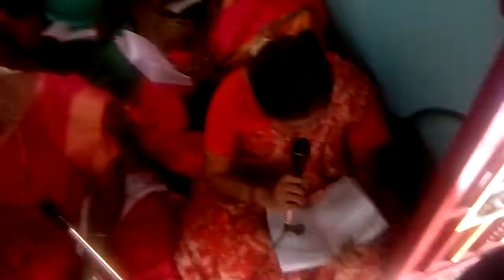திருவாசகம் முற்றோதல் திருப்பள்ளிஎழுச்சி 10.9.19 நெய்வேலி சிவனடியார்கள்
திருவாசகம் முற்றோதல் திருப்பள்ளிஎழுச்சி 10.9.19 நெய்வேலி சிவனடியார்கள் வேலாயுதம் ஐயா இல்லம் காட்டுகொல்லை நெய்வேலி - சிவ கண முருகப்பன் 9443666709